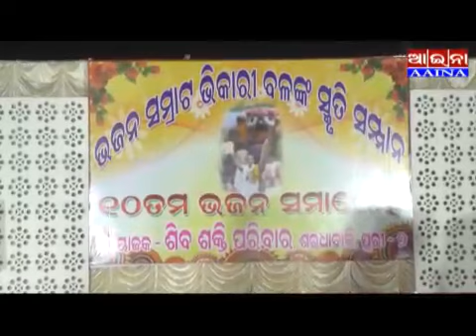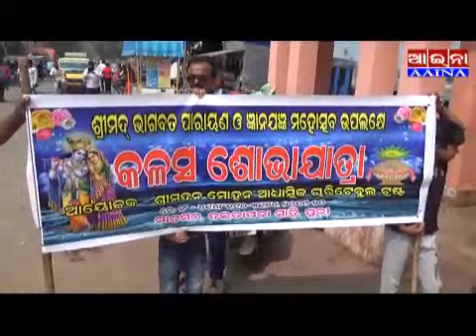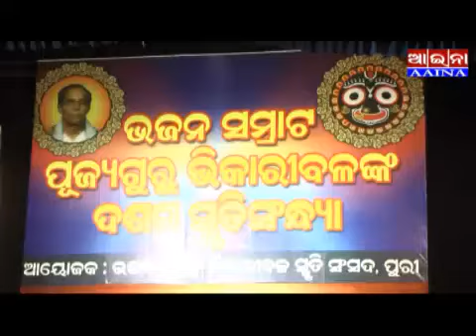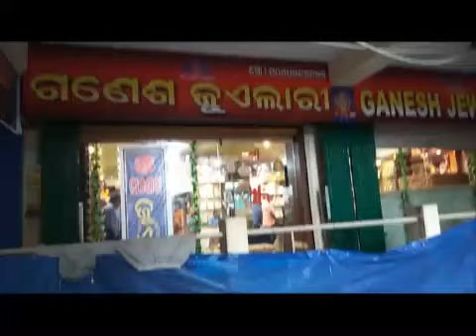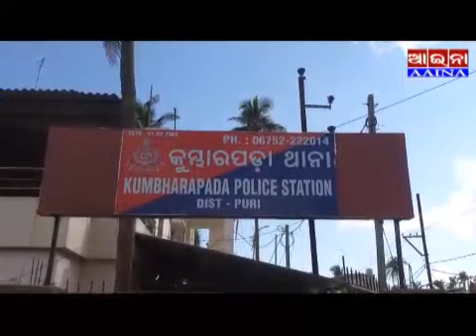Aaina news Puri 03/11/2019